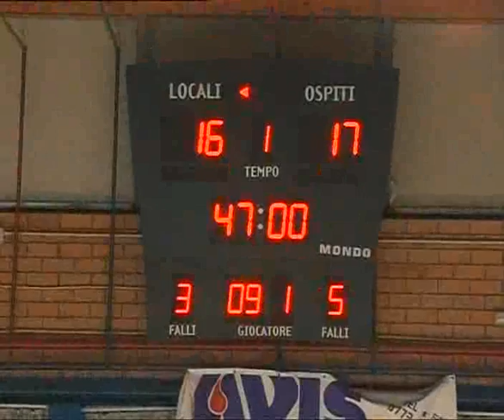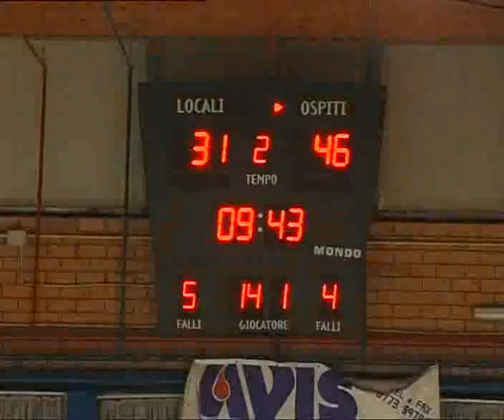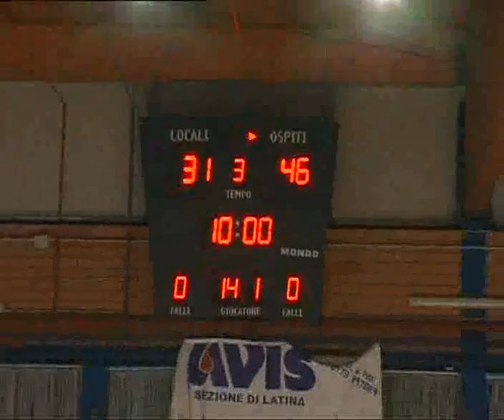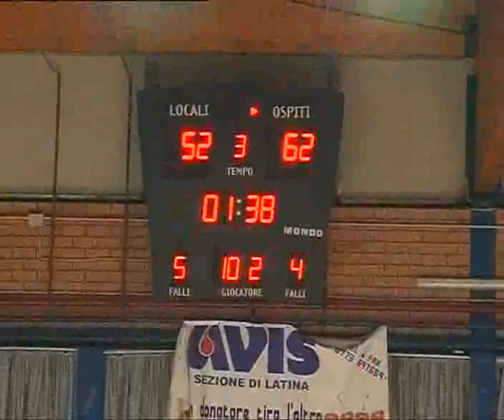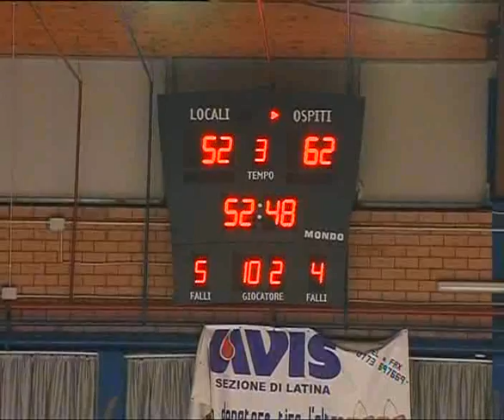21 TRAPANI LATINA